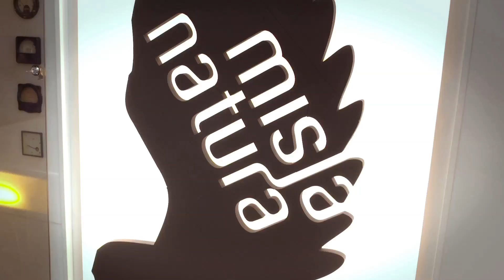Trailer siódmego odcinka serialu - 07 Góry Słonne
Akcja odcinka siódmego dzieje się w Górach Słonnych.